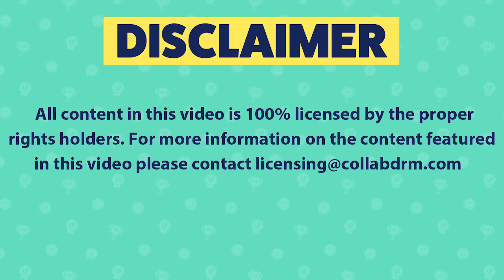TRY NOT TO LAUGH - Fails To Help You Get Through The Week!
All content used is commercially licensed via Collab Inc. Brand new weekly fail compilation of the funniest Fails of the week for June 2019. Selection includes, trick shots gone wrong, home video bloopers, crashes caught on tape, stunts and more outtakes, viral videos and funniest moments caught on camera.

Funny Vines brings you the best V2 Funny Vines compilations, Try Not To Laugh Challenges, Fails, Wins, and hilarious Viral Videos. We find the best New Vines, Dank Memes, Funny clips, and You Laugh You Lose challenges in order to create an army of Fails, Life Awesome Moments, and Epic Wins.

We showcase the best viners to ever create comedy compilations on Vine. Including: David Lopez, Kingbach, Amanda Cerny, Darius Benson, Curtis Lepore, Jerry Purpdrank, Gabbie Hanna / The Gabbie Show, Danny Gonzales, , Christian Delgrosso, and more!

Our channel features content from: America’s Funniest Home Videos(AFV), Launch Pad Entertainment (LPE), VVUK, VIBES,  People Doing Things, All Def and more!

funnyvideos funnyvines trynottolaugh funny vine fail Our channel features commercially licensed content from: Collab Clips, America's Funniest Home Videos (AFV), Launch Pad Entertainment (LPE), VVUK, VIBES, Getsendy, Sarcastic and more!